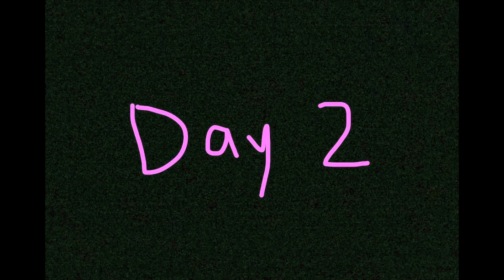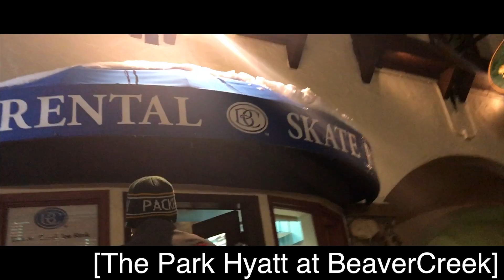BeaverCreek | 2016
I love technology but I am also captivated by the beautiful cinematography of vlogs. So I am expanding my channels content to technology and travel vlogs. Here's the first. Hope you enjoy!

Krown is a YouTube Channel focusing on consumer electronics, but from you’re average consumers point of view, I create high quality tech related videos on numerous products from smartphones to cameras anything I think you’d like to see.